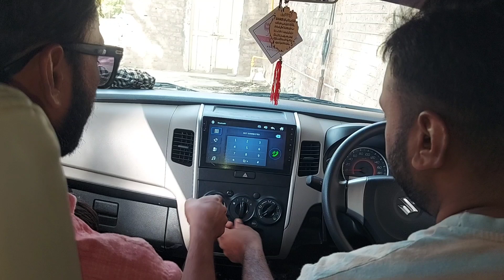OUR NEW CAR SURPRISE ❤️ | Bht Emotional Hogai